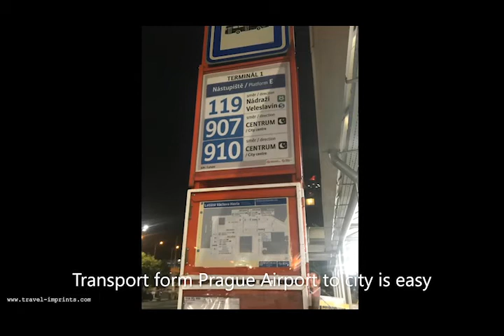Prague: Part 1 - Arrival & Random Sight-seeing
Czechia opened its borders in June, so Sam and Thomas decided to visit Prague; a city famous for its architecture.

- to read about the full experience.